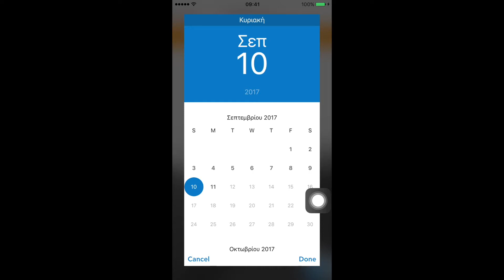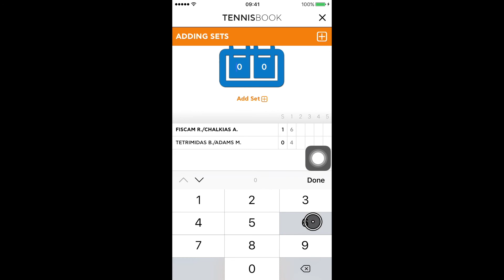TENNIS BOOK DOUBLE MATCH TUTORIAL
Learn Tennis Book functions! In this tutorial you will learn how to create a new double match.